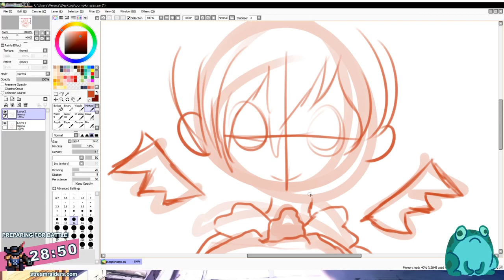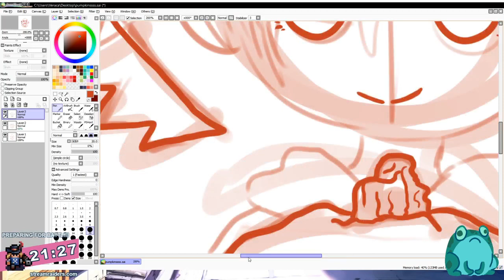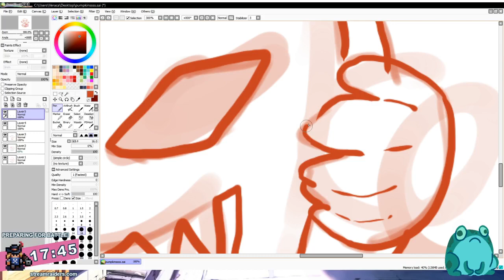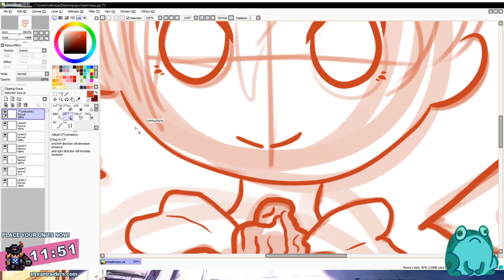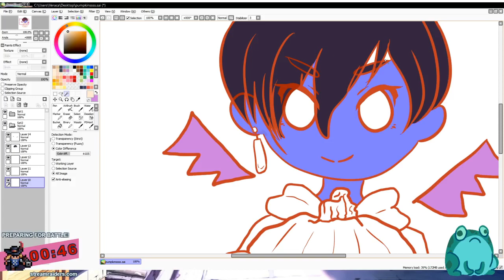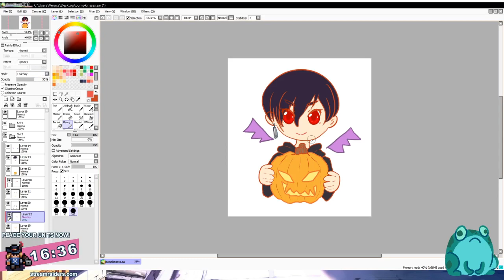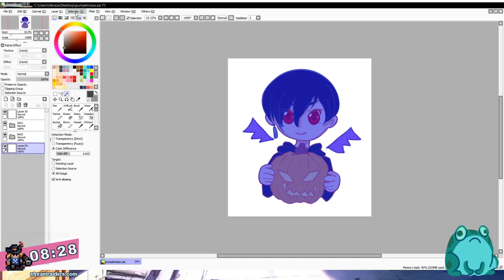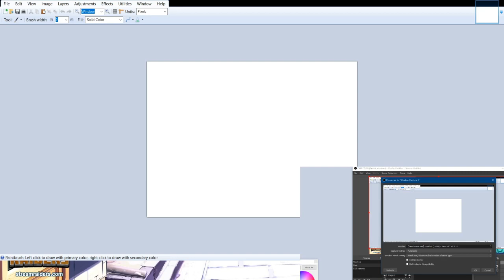Akiio Jack o Lantern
Doodling an advert for my work on Tapas for their Inksgiving event this year. Decided to draw my character Akiio holding a carved pumpkin.

Music is from Pretzel.rocks